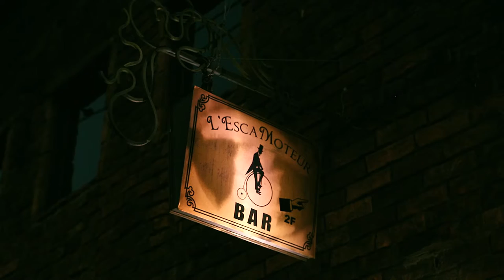KI NO BI: Pioneering Gin Episode 3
The Magic of Mixing